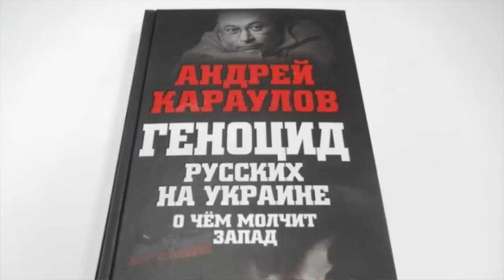"Нам плюют в кофе!" КАРАУЛОВ рассказал об отношении к россиянам в Европе